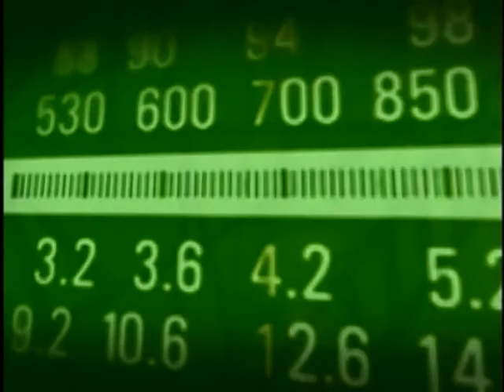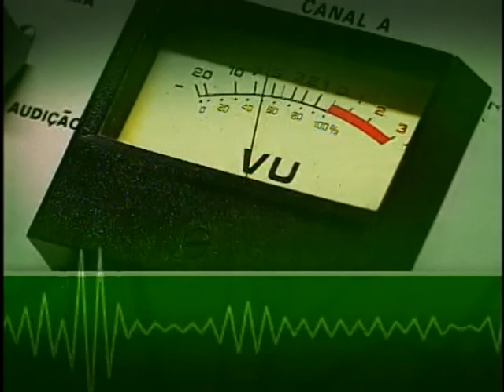Ministro Garibaldi Alves fala de previdência complementar e expansão das agências do INSS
BOM DIA, MINISTRO - 15.03.12: O programa desta quinta-feira (15/3) recebe o ministro da Previdência Social, Garibaldi Alves Filho, e o secretário de Políticas de Previdência Complementar, Jaime Mariz. Ambos falaram sobre a criação da Fundação de Previdência Complementar do Servidor Público Federal, Funpresp, do fator previdenciário, além da expansão das agências do Instituto Nacional do Seguro Social (INSS).